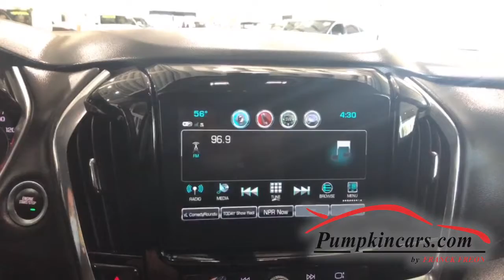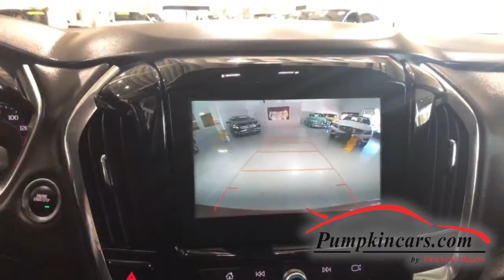2017 CHEVROLET TRAVERSE LT CONVENIENCE 7 SEAT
** ONE OWNER & CLEAN CARFAX ** CONVENIENCE + DRIVER CONFIDENCE PACKAGE THAT GIVES YOU RARE BLIND SPOT ASSIST, REAR PARKING SENSORS, HEATED FRONT SEATS, REMOTE START, POWER LIFTGATE AND LARGE 8 INCH MY LINK MONITOR ** BACK-UP CAMERA ** FOG LIGHTS ** $38,975 NEW MSRP ** TRAILERING EQUIPMENT ($650 OPTION)** 7 SEATERS ** 3.6 LITER 310 HP V6 ENGINE WITH 9 SPD AUTOMATIC TRANSMISSION ** 18 INCH MACHINED FACED PAINTED ALUMINUM ** CERTIFIED FACTORY POWERTRAIN WARRANTY UNTIL 11/01/2022 OR 60,000 MILES ** 2 KEYS + OWNERS MANUAL ** ONSTAR with NAVIGATION CAPABILITIES ** PUSH START/STOP Engine with THUMB TOUCH LOCK/UNLOCK ** ENGINE ON/OFF ** BLUETOOTH PHONE + AUDIO with USB ** AM/FM/SAT with SIRIUSXM Radio ** APPLE CARPLAY & ANDROID AUTO ** POWER REAR LIFT GATE ** ROOF RAILS ** HEAD, FRONT, AND SIDE AIRBAGS ** Dual Zone Climate Control ** Universal Garage Door Opener ** Cruise Control, Tilt + Telescoping Wheel ** Power Windows + Locks ** Hill Start Assist, Tire Pressure Monitor, ABS and more! COME VISIT US AT 3084 ENGLISH CREEK AVE IN EGG HARBOR TWP, NJ 08234 TO TEST DRIVE THIS TRAVERSE TODAY!